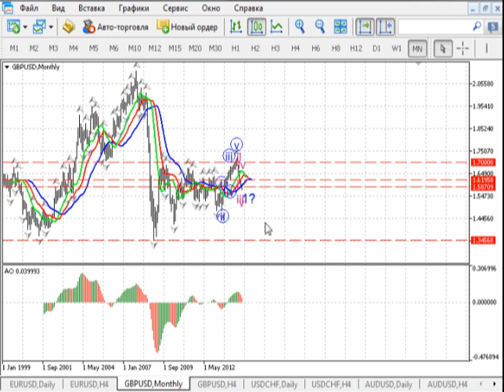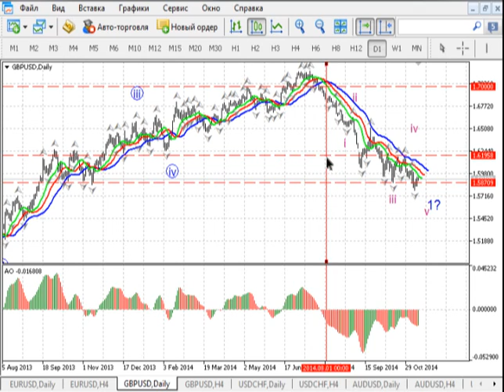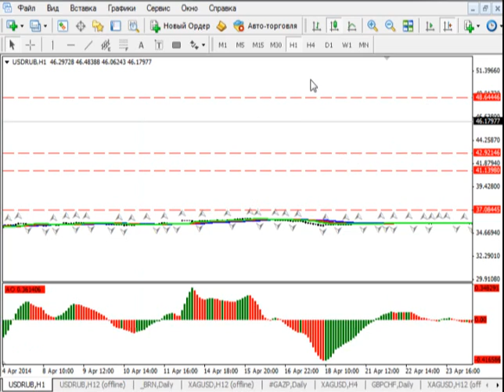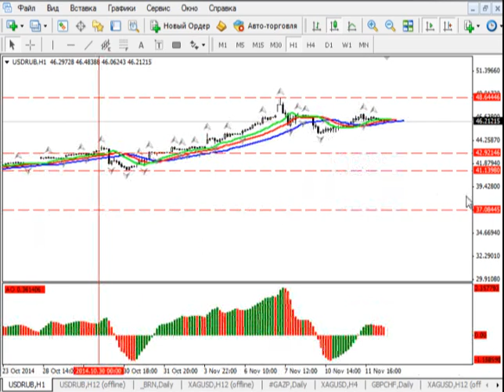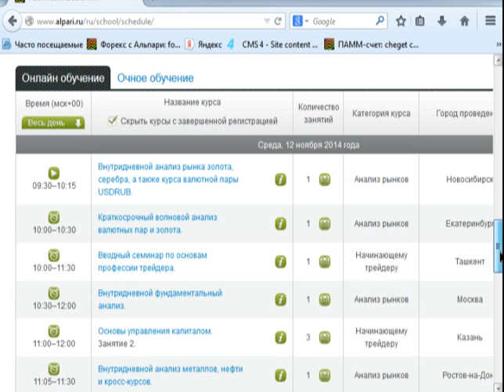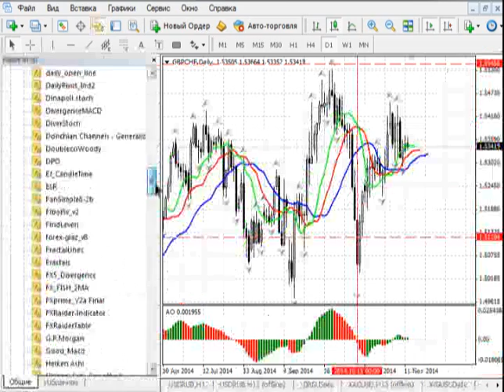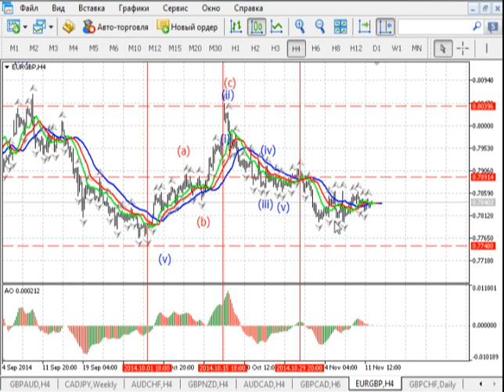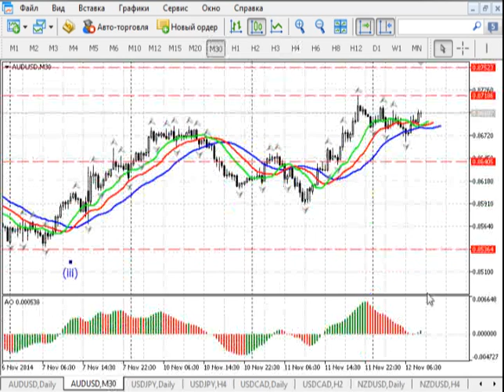Краткосрочный волновой анализ валютных пар и золота от 12.11.2014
Рассмотрели основные валютные инструменты и пришли к выводу, что внутридневная коррекция еще не завершилась. В течение торгового дня возможно возможно формирование восходящего импульса, например, по EURUSD, после чего можно рассматривать возможность появления признаков для завершения этой коррекции.